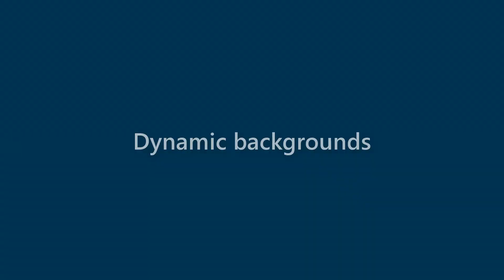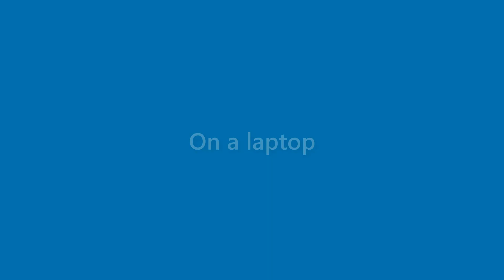Nicolas Cherry - appearance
Name Look - Nicolas Cherry - appearance. In this video we present "Nicolas Cherry" name look and feel in various scenarios.
This video will cover:
How does "Nicolas Cherry" look as a personal letterhead?
How does "Nicolas Cherry" look on a business card?
How does "Nicolas Cherry" look on a computer/laptop screen?
How does "Nicolas Cherry" look with different background colors?
How does "Nicolas Cherry" look with various fonts?